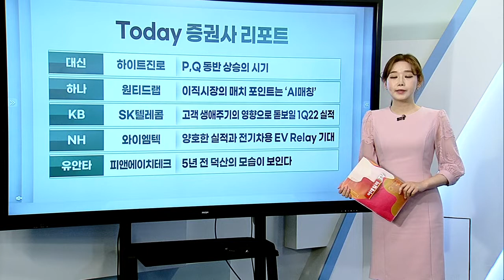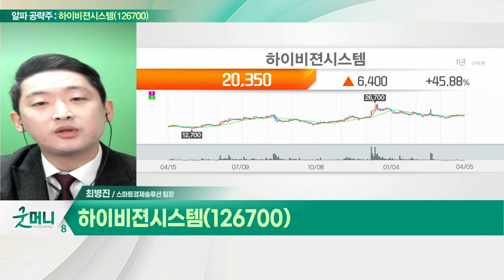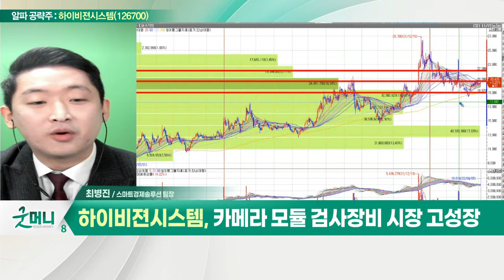하이비젼시스템(126700)... 카메라 모듈 검사장비 시장 고성장_알파 공략주 (20220405)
- 휴대폰 카메라 모듈 검사 장비 제작
- 카메라 모듈 검사 장비 시장 고성장
- 3D프린터 시장 진입… 제품 정식 출시
- 매년 10% 이상 고성장 전망